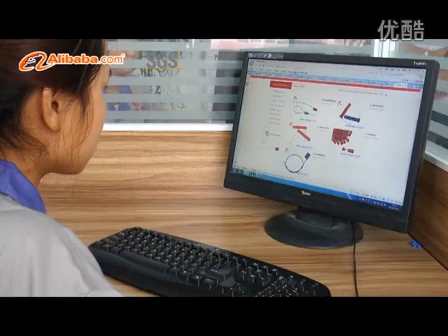The advertising video of Shandong Junchuang lock industrial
We manufacture all kinds of security seal about 10 years,having ISO9001:2008,ISO17712:2013,CTPAT tec.We have good price and quality,stable yield.main product bolt seal,plastic seal,meter seal.cable seal,if you want buy our product ,pls contact with me,Skype
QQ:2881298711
wechat:junchuang04sara